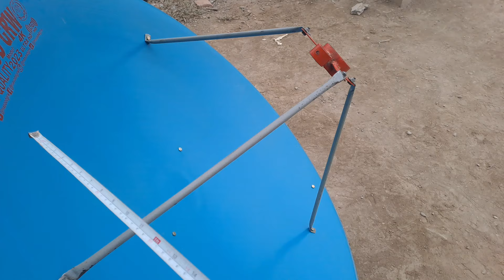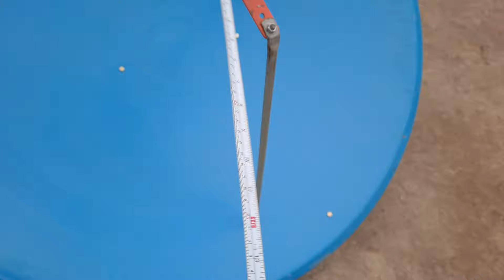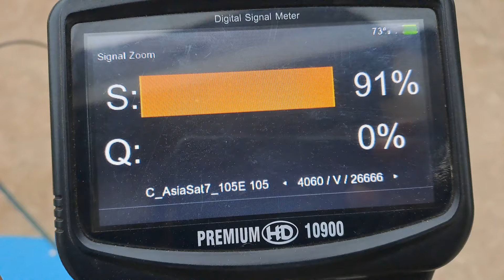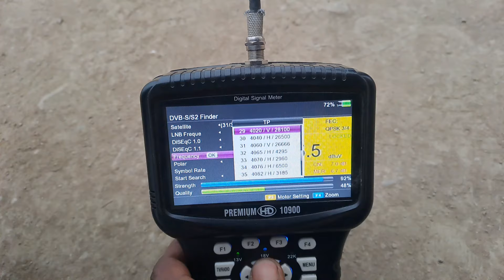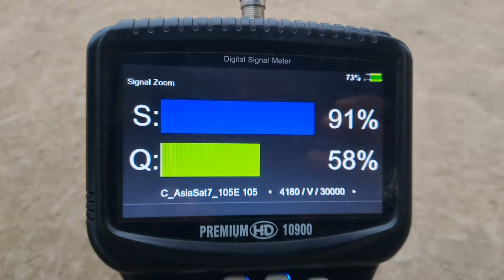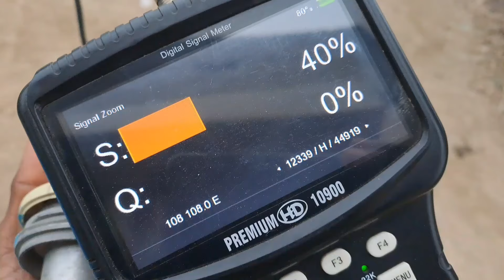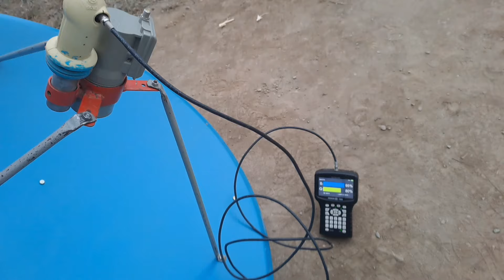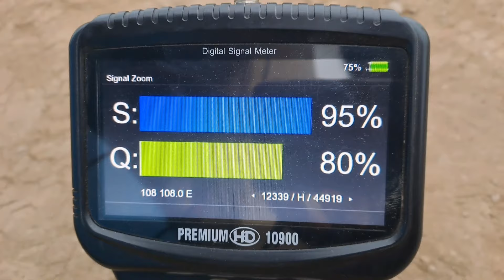Airtel @108E and Asiasat7 105E C+KUfeed horn 2024